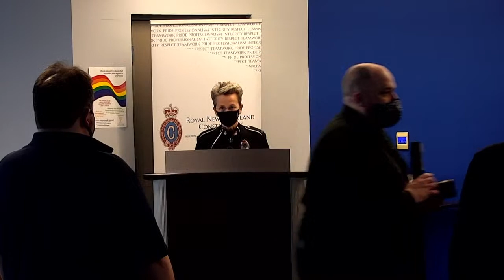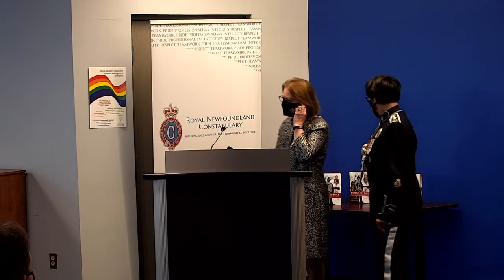Virtual Book Launch - Rough Justice: Policing, Crime, and The Origin of The NL Constabulary